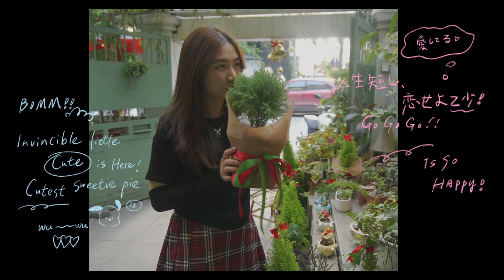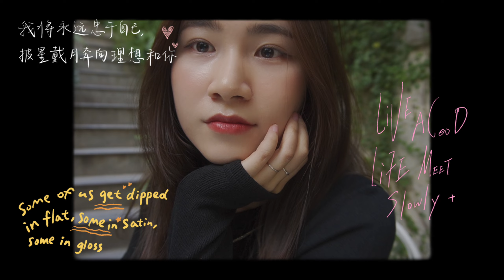vlog) Productive vlog - Một ngày bận rộn cuối năm 👩‍💻🎄 | aesthetic & chill vlog | Little Cam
Cuối năm nhìn đâu cũng thấy việc huhuu

- cam

· Camera:
Sony ZV-E10

· Editing apps: Capcut, Adobe Premiere

Chào các bạn, mình là Cam và đây là nơi ghi lại những ngày tháng bình yên, hạnh phúc thường ngày của mình và Bông ~
Nếu có ý kiến góp ý gì, hãy bình luận cho mình biết nhớ, mình rất vui khi đọc được bình luận của các bạn á 💕
Cảm ơn các bạn đã ghé thăm và ủng hộ tụi mình nhaaaa ❤️